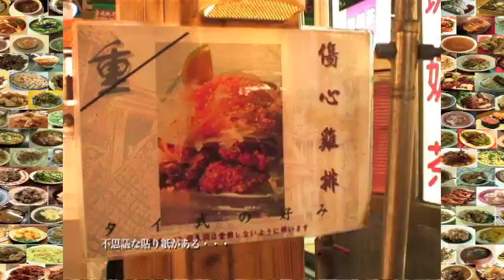TaiwanGourmet台湾グルメうまいもの特集／大口吃遍台灣美食ランキング〜kaoxiong高雄後編/part1